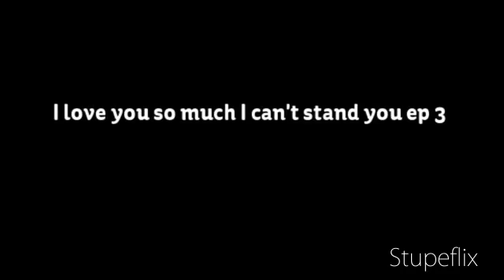I love you so much I can't stand you ep 3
S- remember the reason why your brother got put in jail?
J- yeah, he killed a girl.
S- Remember how he was a player?
J- yeah
S- Do you remember the girls name that he killed?
J- uhhh Vanessa something
S- GOMEZ!!HER NAME WAS VANESSA GOMEZ!
J- (feels bad) selly i'm so sorry!!
D- i'll uh leave you 2 alone (slowly walks away backwards into joe) opps sor- (tunrs around and sees who it is) hey baby (smiles)
JJ- hey beautiful, i missed you (hugs her)
D- (hugs back) i love you joe jonas
JJ- i love you Demi Lovato
-with selena and justin-
S- I CAN'T DATE YOU BECAUSE YOU'RE A SPITING IMAGE OF YOUR OLDER BROTHER!!! YOU'RE A PLAYER JUST LIKE HIM, AND YOU LOOK JUST LIKE HIM AND YOU HAVE THE SAME TEMPER AS HIM AND YOU TREAT ME LIKE CRAP LIKE HE TREATED MY SISTER!!
J- but the difference is, i will never hurt you
S- god, i love you so much that i can't stand you justin
J- (smiles) you said you love me
S- uuhhh no i didn't.
J- yeah ya did shawty
S- I DON'T LOVE YOU ASSHOLE!!! I HATE YOUR GUTS!! (runs away)
J- GOD YOU'RE SUCH A BITCH SELENA!! (chases after her)
S- (trips and falls)
J- (picks her up bridle style) How can i love you and hate you?
S- I was about to say the same thing, now put me down before nick sees us
J- I don't care if he sees us
S- but i do
J- why are you with him?
S- because he distracts me from you
J- but i don't want you to be distracted from me
S- but i don't want to be with you!!
-bell rings-
S- (jumps out of justins arms) Too bad (runs away)
J- I will make her mine someday, or i will die trying (walks to his next class)
-the end of the day-
S- (walking home alone, as usual)
J- (sees her and runs up to her) Hey baby
S- i'm not your baby
J- you're right, you're my girl
S- I'm not your anything
J- (grabs her wrist gently and pulls her into a hug) that's not what your heart says
S- yeah, it does. Your brother killed my sister, i don't want anything to do with you!
J- (holds her closer) but i'm not my brother (kisses her)
S- (kisses back)
J- (depends it)
S- (moans)
J- (pulls away and starts kissing her neck)
S- (moans more)
J- (kisses her lips again)
S- (pulls away) justin stop!
J- but why? I know you were loving it
S- I was trust me, but we're in public and i don't want you to go to far!!
J- (picks her up and wraps her legs around his waist) then how bout we go somewhere more private to make out?
S- (smiles)
J- (takes her to his hide out and sets her down on the ground and sits next to her)
S- this place is amazing justin (sits on his lap)
J- (wraps his arms around her waist) so are you
S- Justin?
J- Yeah, baby?
S- Can we do this everyday?
J- come here and make out?
S- yeah, that way we can be together, demi can think i'm ignoring you, and nick doesn't have to have a broken heart.
J- (smiles) You're a bad girl
S- only bad because i love you
J- (smiles and kisses her)
S- (kisses back)
J- (depends it)
S- (moans and lies them down)
-they make-out for like 3 hours-
?- JUSTIN!!! WHO THE HELL IS THAT!?!
S and J- (look up too see who it is)
S- (scared)
J- Umm, what are you doing here (says name)